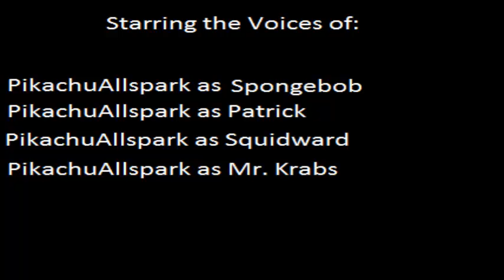The LEGO Spongebob Adventures Episode 87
The Villan Turns The Police Evil, And When They Take Over The Krusty Krab, It's Up to SpongeBob and Patrick to Get it Back! If You're Reading This Description, I have Money Waiting for You. It's in The Back of The Nearest Cop Car You Can Find Just Break in, they Won't Care.